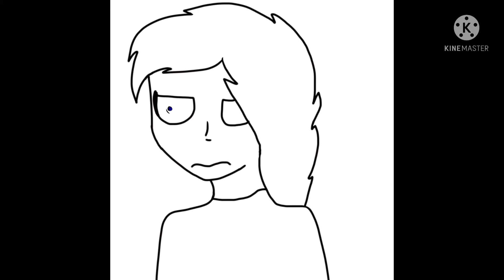Phasmaphobia speedpaint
This was my favorite speedpaint